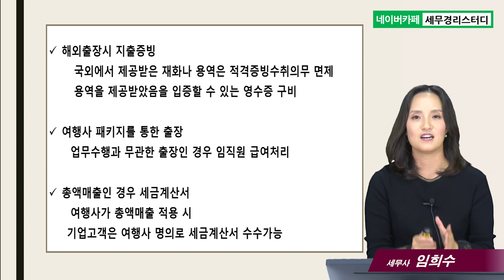#6 여행사를 통한 출장 시 비용증빙은? - 임희수 세무사의 5분특강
6.여행사를 통한 출장 시 비용증빙은?
- 기업고객 출장증빙의 모든 것